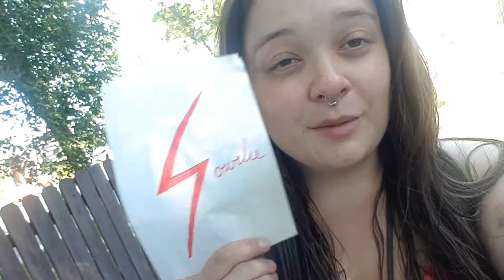⚡Sowelu🌞 - Power of the SUN : Elder Futhark Rune Study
Hey welcome, thank you for being here! Today's installment of my Elder Futhark Rune Study is the rune Sowelu, which stands for the sun's energy, and our innate wholeness, our innate power as humans.